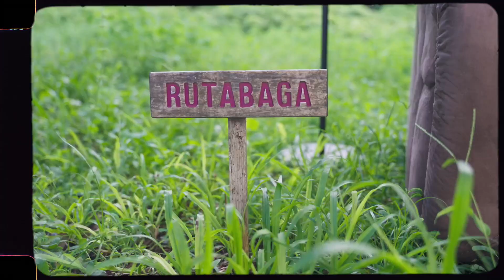Lil Ruut | ACT A FOOL Music Video